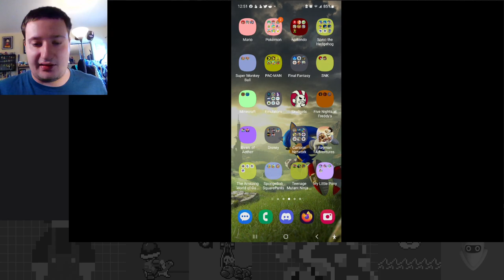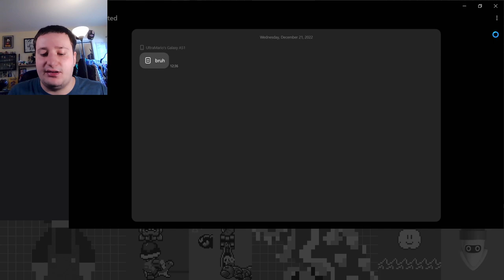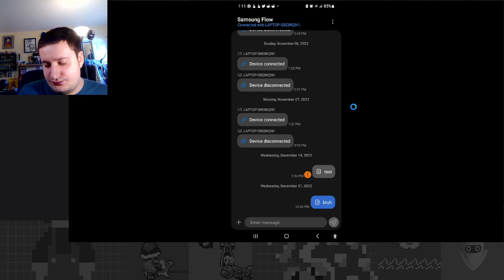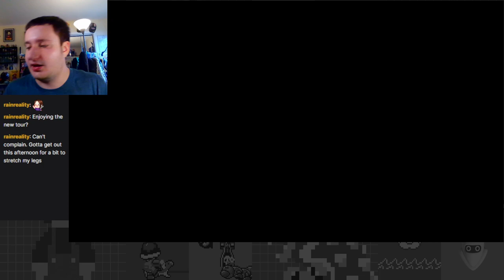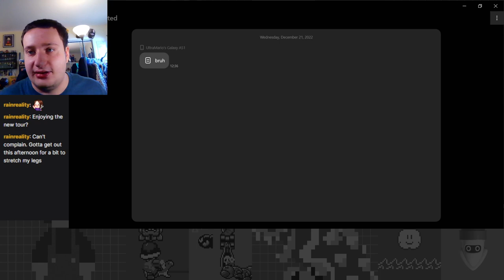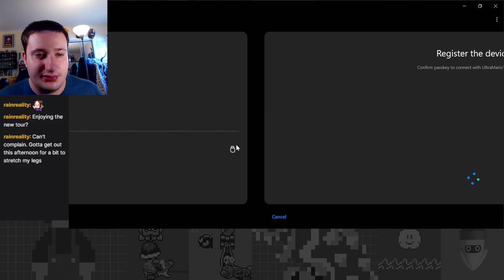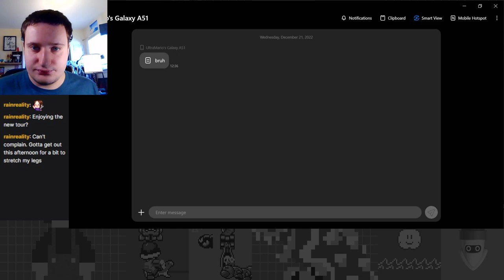Practitioner Panic - Doctor Tour (2023) Part 3 - Mario Kart Tour